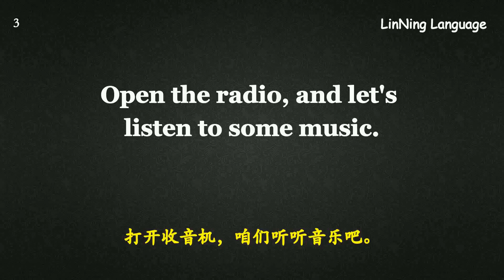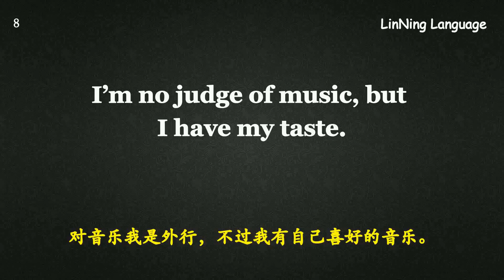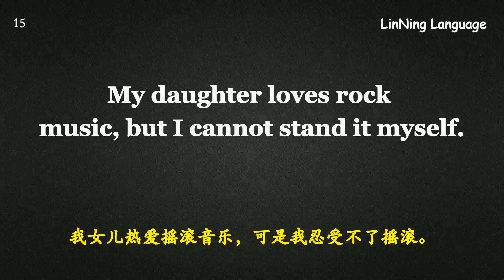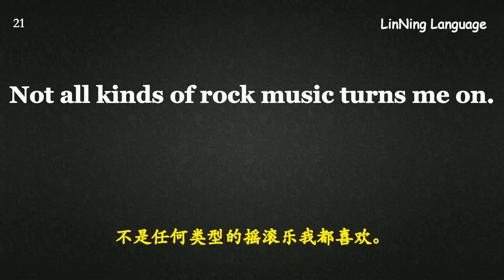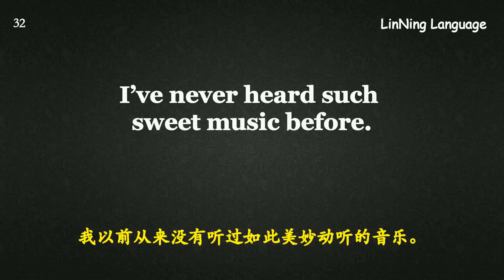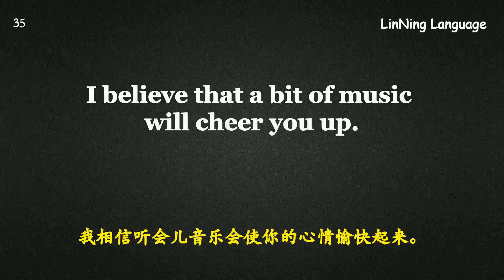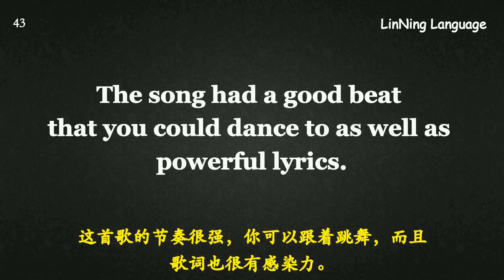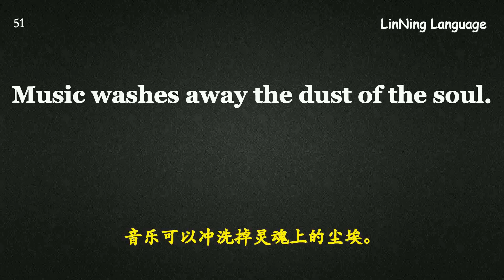第90课 英语核心口语句型9000句（听音乐）